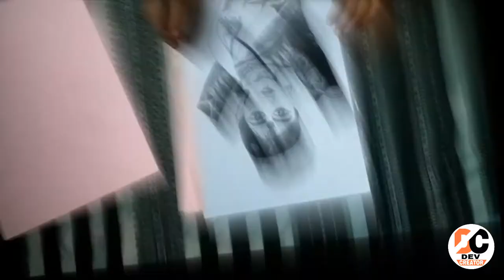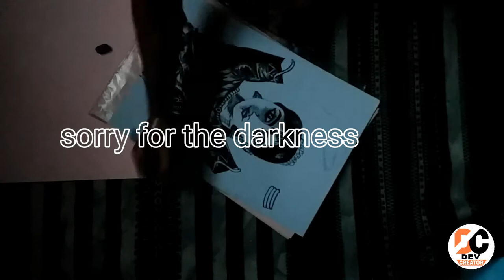TRIBUTE TO "SONY CHAURASIA" by DEVCREATOR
She has won Guinness world record for her marvellous kathak dance.
Really PROUD of her. LOT OF WISHES...
MAKE A HUGE DEVCREATOR FAMILY